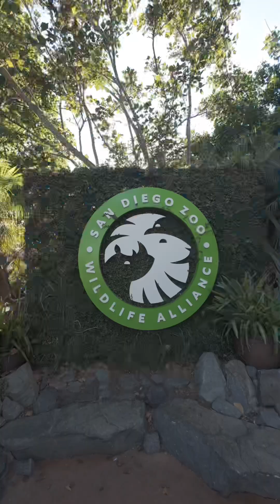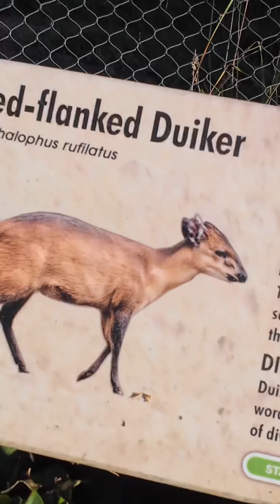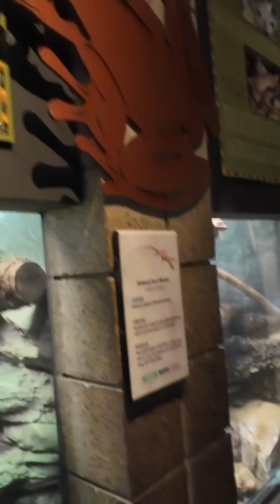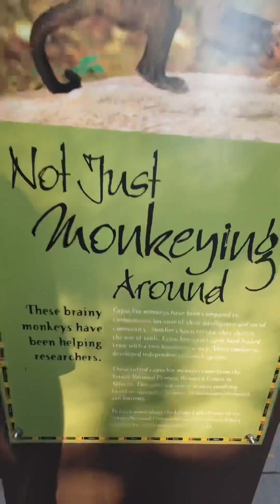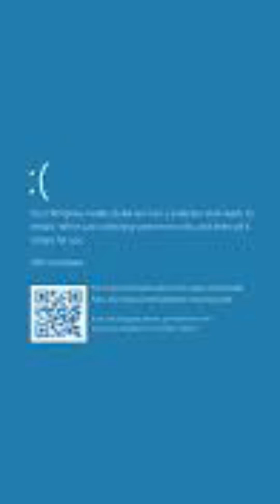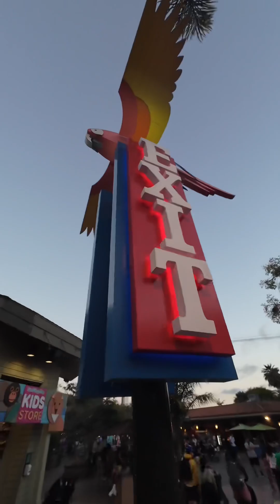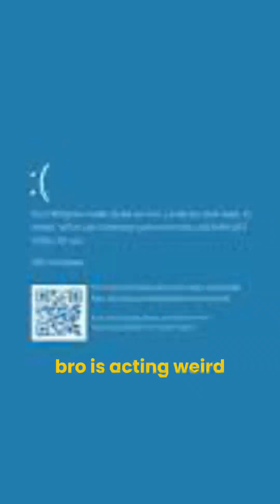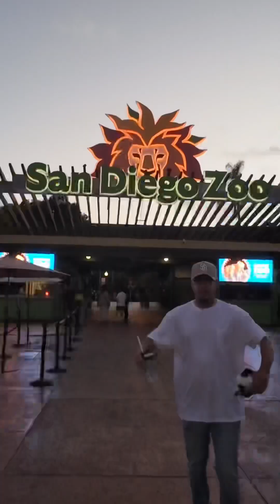NO PANDAS! - vlog 33 -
Vlog trip to San Diego Zoo feat. Andrew Timtrimz
Come join us as we visit the local Zoo & eat at Buffalo Wild Wings!